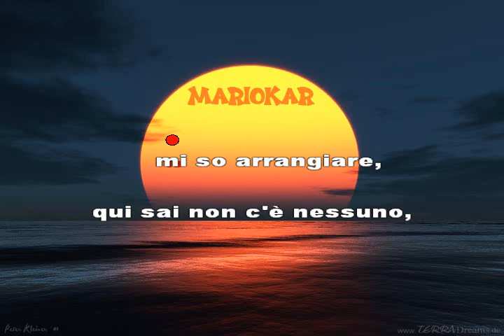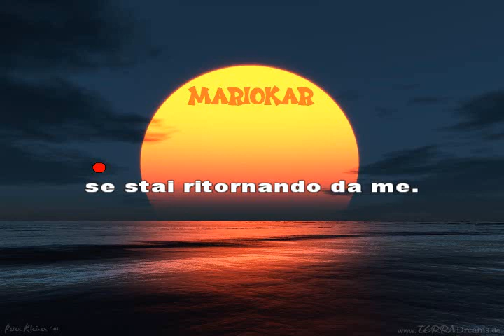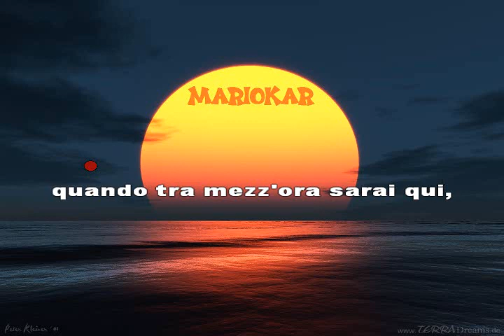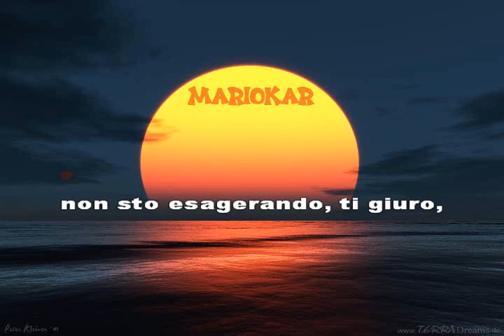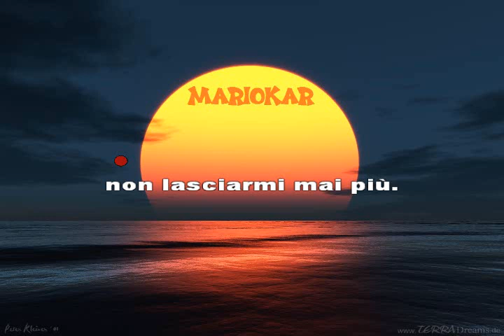Pooh Non lasciarmi mai più karaoke